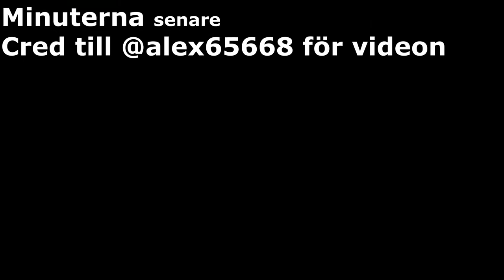Svenska Fivem Oddshots #5 - Tom Fredriksson